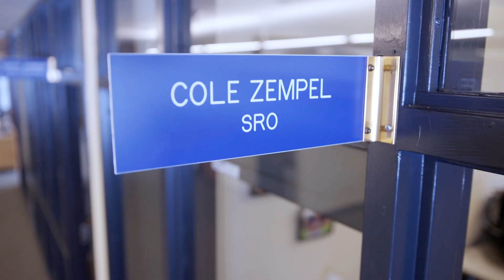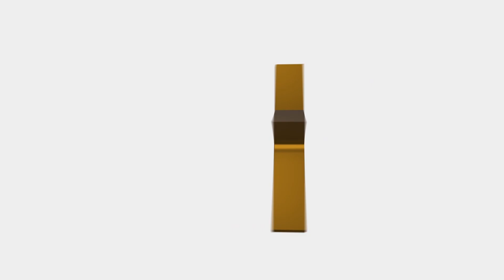School Resource Officer: Cole Zempel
Cole Zempel is the school resource officer at Fort Collins High School. While he's relatively new at the job, he's already made a big impact at FCHS.